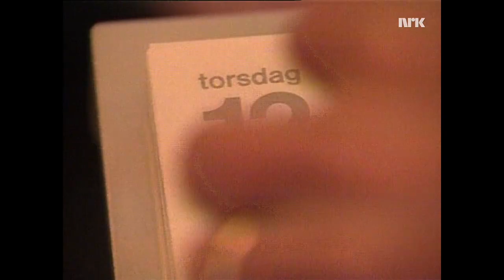LørDan 26 desember 1987 with Morten Harket of A-ha full show